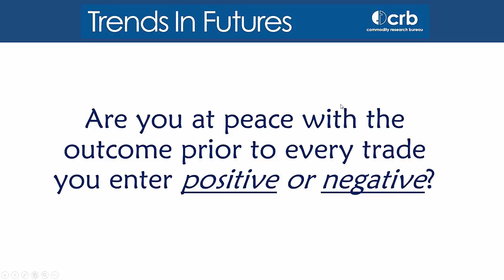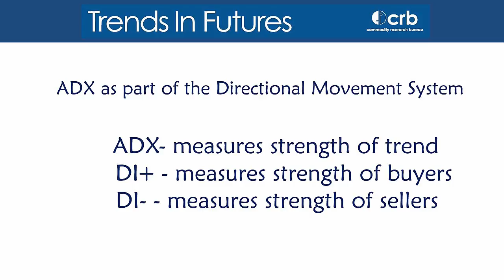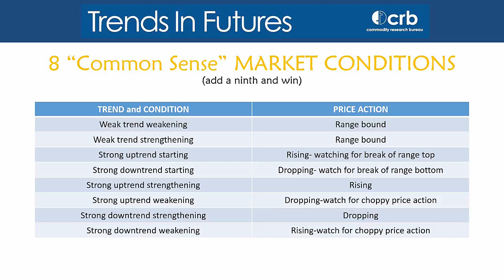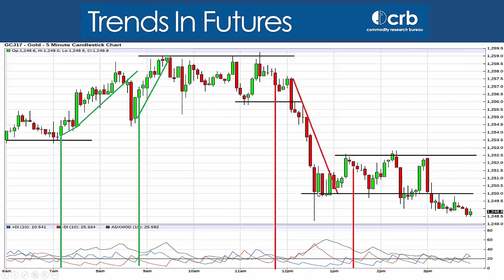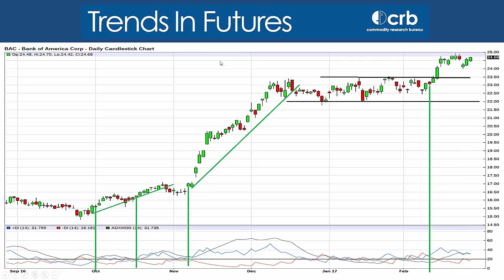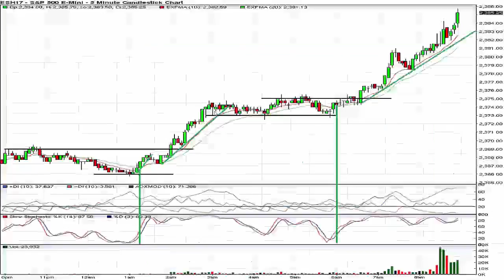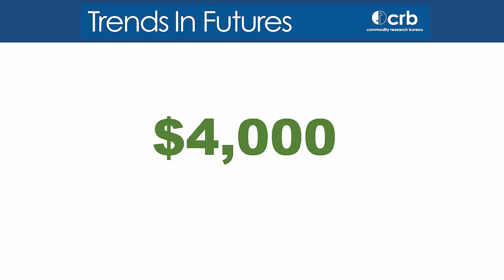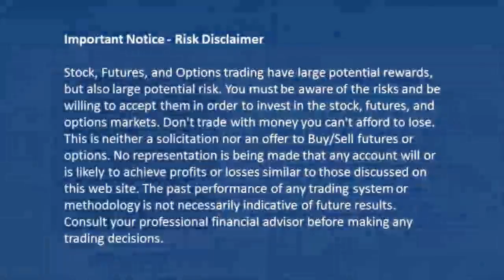MarketFest: Superior Market Timing with a Little 'Common Sense [Gary Kamen]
- WINvesting presents MarketFest (Season 29, Episode 2) - “Superior Market Timing with a Little 'Common Sense”

It doesn’t matter if you are looking at a 5-minute chart for day trading, or daily and weekly charts for swing trading and position trading, or if you are buying or selling options. No matter what markets you trade – futures, Forex, ETFs, or stocks – the one question all traders need to answer is "Where is the Trend?"

Anyone who has ever learned to sail understands at least the basics about why it is necessary for you to be constantly aware of wind direction and wind speed so sails can be adjusted for maximum efficiency and speed. Just as with sailing, in order to be successful, a trader must quickly recognize a market’s condition through trend direction and trend strength.

In this session, Gary will show you one key tool that makes up his "Common Sense" trading methodology that defines trend better than any tool he has tried over the past 30+ years. Gary does not believe in trading different strategies, but uses one strategy that provides him and any trader with a sustainable edge.

You will learn:
* How to understand market conditions
* How to trade each condition with high accuracy and high reward-to-risk
* When the markets will trend (even those intraday trends) so you can ride the larger moves
* How you can trend-trade Forex. (Think you can’t? Think again!)
* What markets should you trade?

All attendees to Gary’s session will receive a free copy of his book "Where is the Trend?"

Gary Kamen
Trends in Futures

Gary's love of the markets started on the trading floors of the Chicago Board of Trade in the 1980's. In 1997, he went to work managing Futures Learning Center for Futures Magazine Group and was there when he started using his experience to help traders achieve success. In 2006, Barchart/CRB purchased this business from Futures Magazine Group and this is where Gary re-started Trends in Futures, now with Forex and ETFs, as he continues to help traders achieve success.